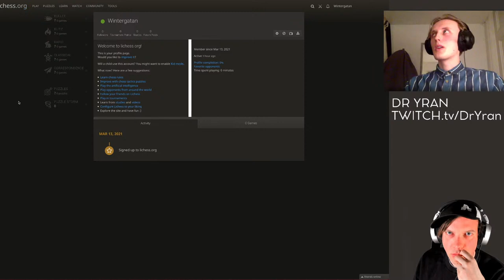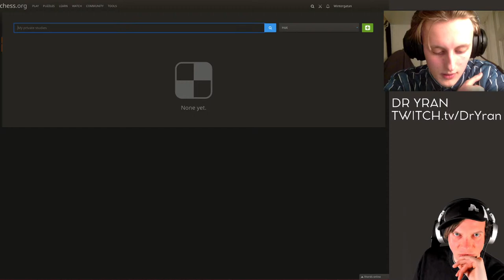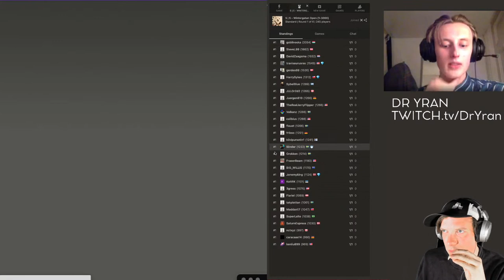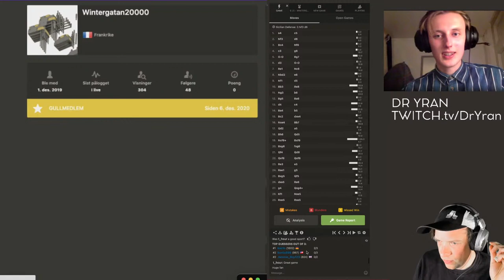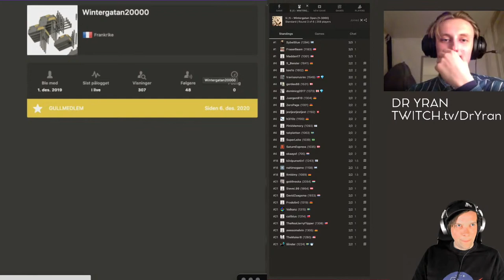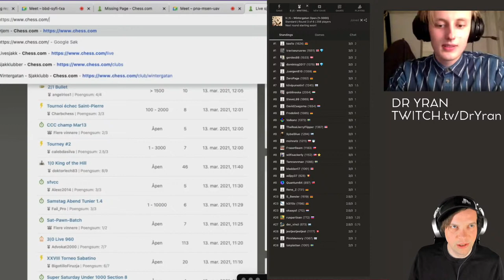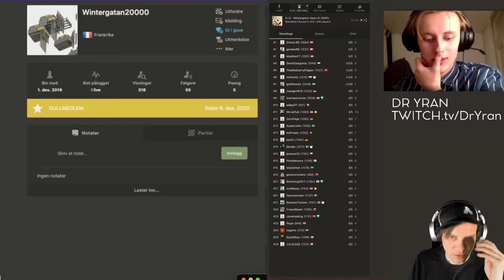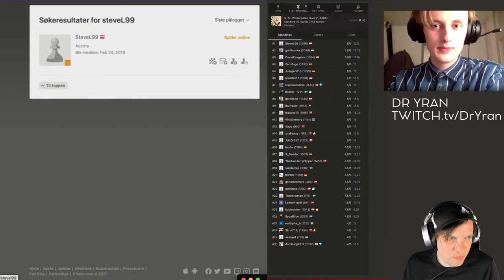Wintergatan Chess Open + Opening Lesson LIVE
Opening Lesson starts 20.00 paris time
Tournament start around 21.00 paris time